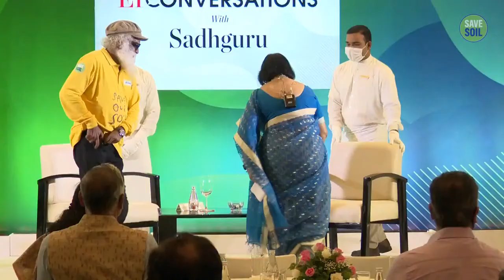Arundhati Bhattacharya In Conversation w/ Sadhguru - LIVE | 13 Jun | 9:15 PM ET SaveSoil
Arundhati Bhattacharya, Chairperson and CEO of Salesforce India, will be in conversation with Sadhguru, who is in Mumbai as part of the 100-day, 30,000-km lone motorcycle journey to SaveSoil.

13 June | 6:30 PM IST